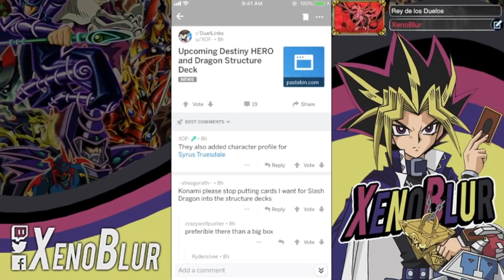CONFIRMACIÓN SYRUS, DECK DESTINY HERO Y DRAGONES | Yu-Gi-Oh! Duel Links en Español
Seguimos con las filtraciones, esta vez se vienen 2 nuevos decks de Estructura para Aster y posiblemente Mokuba